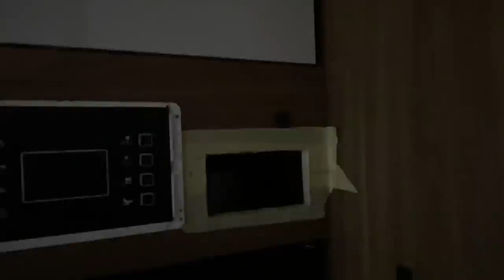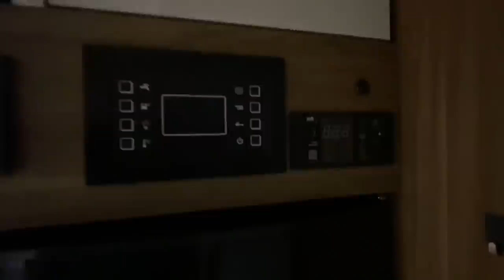Saubere Arbeit ist unser Anspruch so auch bei dem Mobilvetta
MiKa Caravan
Heininger Str. 24
91550 Dinkelsbühl